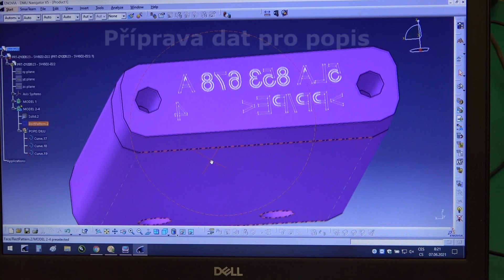Laserový popis forem - KASKO